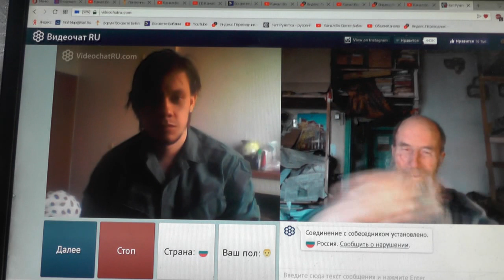№145. Мих. 7:4 Лучший из них, как терн, и …хуже колючей изгороди, 4 Апрель. 2019